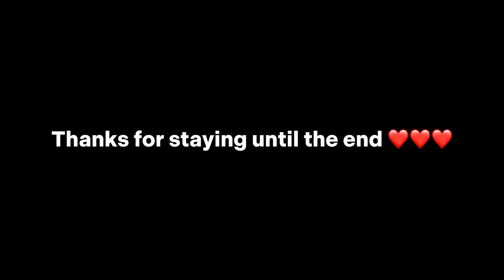How I Got Bull Rank 30 In Brawl Stars